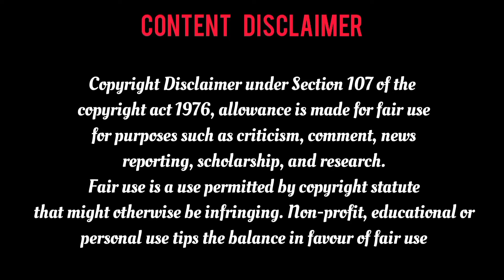90's kids & Starting 2k kids-க்கு மறக்க முடியாத நினைவுகள் | idhyathin kathai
Welcome to இதயத்தின் ‌கதை...

90's kits & Starting 2k kitsறக்க முடியாத நினைவுகள் | idhyathin kathai

𝐂𝐡𝐚𝐧𝐧𝐞𝐥.

This channel is set up to suit your imagination. This channel has some real amazing stories, real scary and horror stories and some fictional fairy tales.

Learn the real events of many countries in a simple way.
And here are the true stories of the murders that took place in many countries and the adventurous survivors of many problems ...

பல நாடுகளின் உண்மை சம்பவங்களை எளிமையான முறையில் அறிந்து கொள்க.மற்றும் பல நாடுகளில் நடந்த கொலை சம்பவங்களும், பல சிக்கல்களில் உயிர் தப்பித்த சாகச உண்மை கதைகளும் இங்கு உள்ளது...